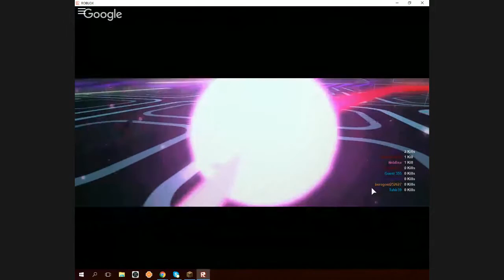roblox Volt 1